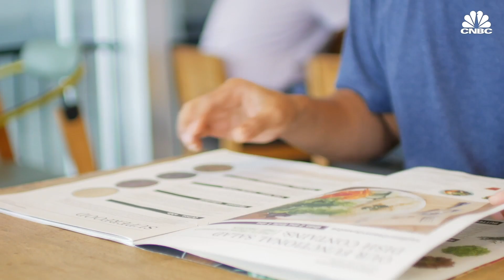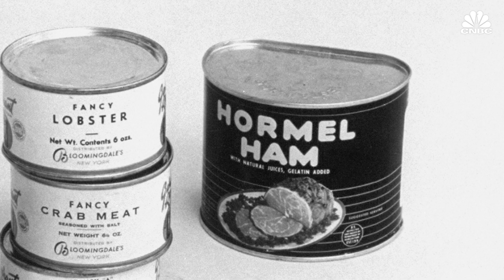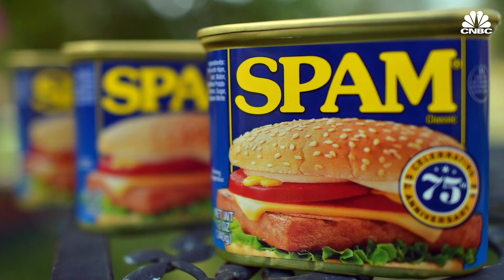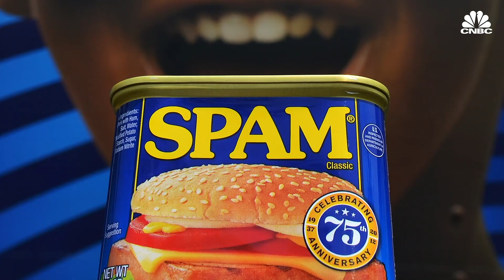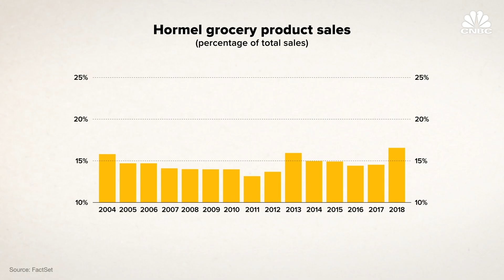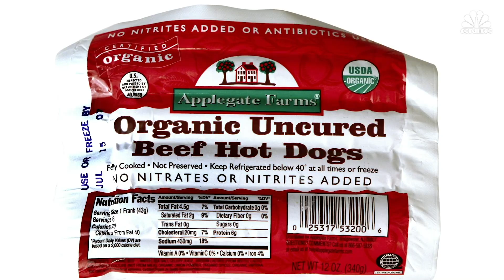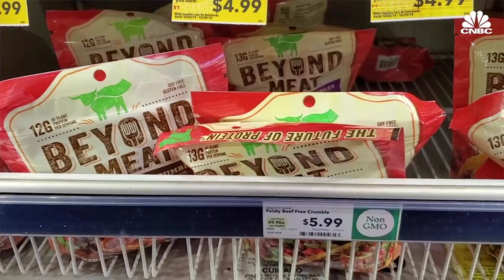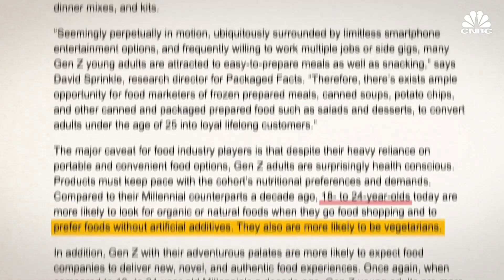What Happened to SPAM?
Every year in Hawaii, thousands of people take to the streets to celebrate an unlikely hero – SPAM. In Hawaii, SPAM isn’t just a canned meat, it’s a big part of history and played a role in the island’s economy as an inexpensive source of protein. But times have changed since SPAM was introduced by Hormel Foods in 1937. Changing consumer tastes and competition from new brands
has made packaged food products a competitive market. Watch this video to find out why SPAM is still popular today.